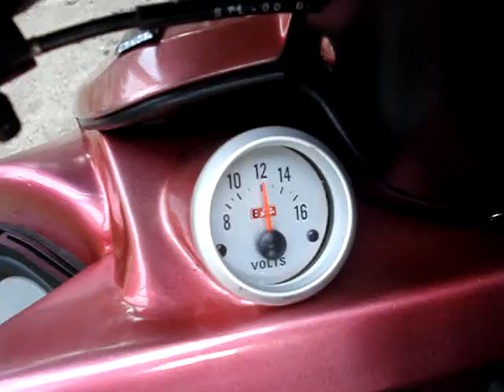yamaha mio1 secondsetup (PUT ON)MSC AND MBC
watch this THE STORY OUR BIKE NEW UPDATE..